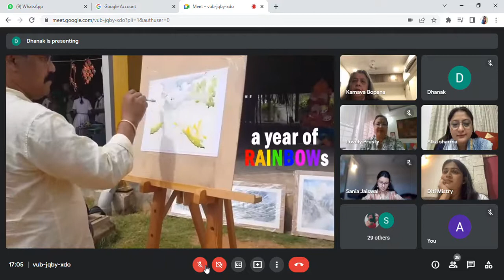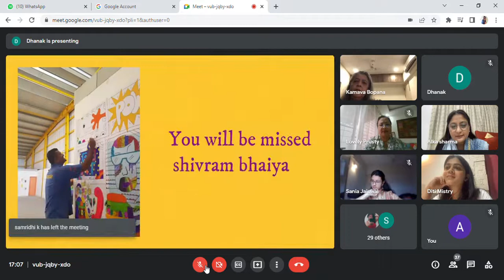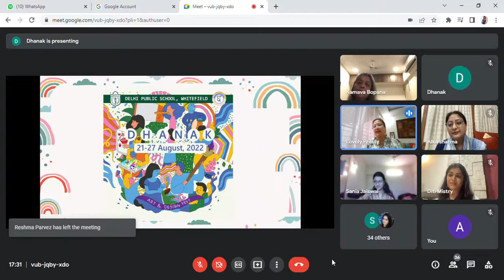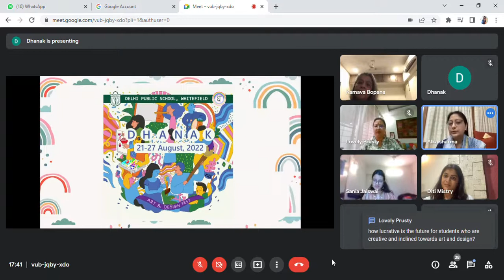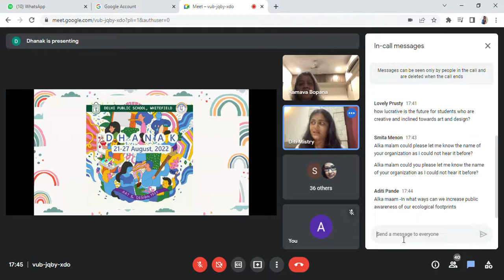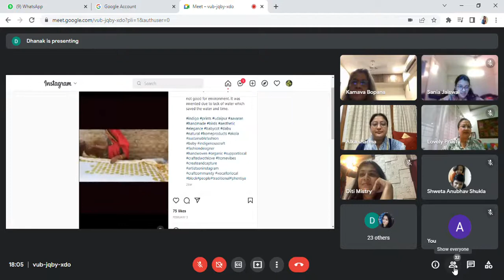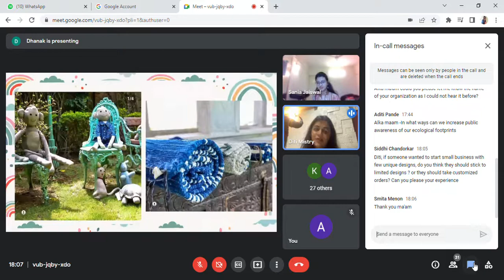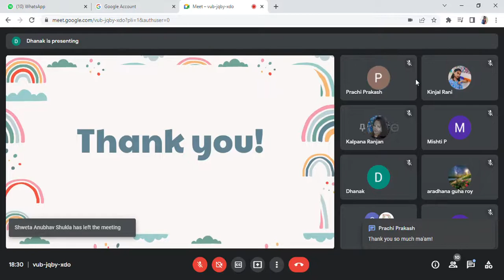Dhanak 2022- Opening Ceremony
Opening Ceremony of Delhi Public School Whitefield’s Annual Art and Design Festival